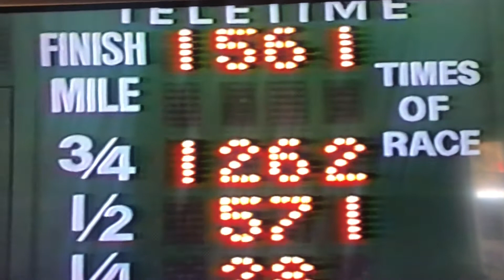Just Bold Mike Guitard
Mike Guitard Just Bold Greenwood Raceway Feb 1 1992 JR FFA